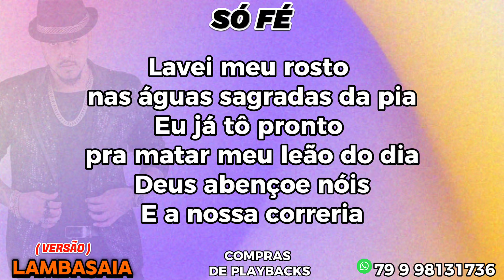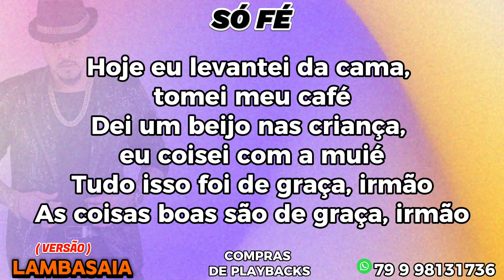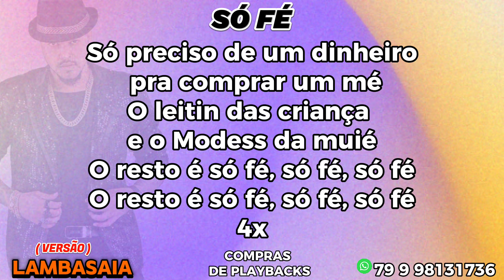KARAOKÊ DA MUISCA SÓ FÉ / Versão LAMBASAIA PLAYBACK COM LETRA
🟡 Caso seja um detentor de direitos autorais, e não queira ver esse vídeo aqui, peço por favor, basta entrar em contato, iremos REMOVER o vídeo
IMEDIATAMENTE!
Contato e zap
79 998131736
Caso tenha interesse em adquirir os playback desse canal ou querida encomendar outros, favor entrar em contato com o número a cima